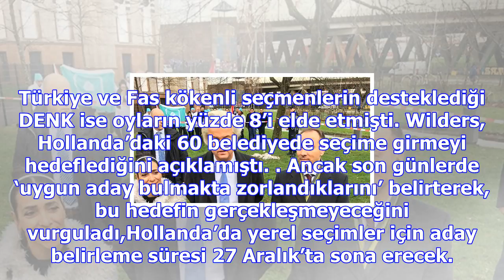Seçim kampanyasını camide başlattı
PVV, 21 Mart’ta yapılacak yerel seçimlerde 60 seçim bölgesinde yarışa girme kararı almıştı. Daha önc...